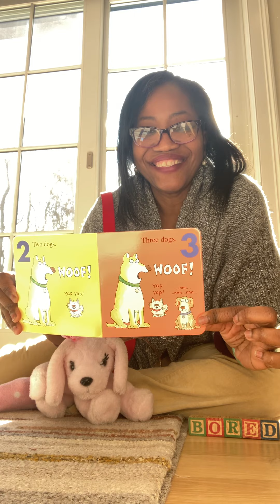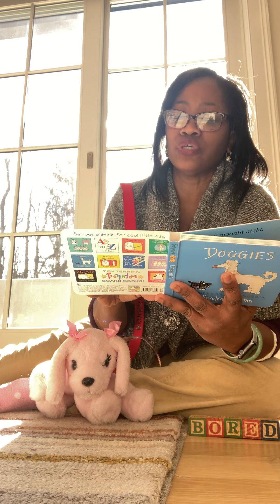Reading 1101 “Doggies”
Today B.O.R.E.D is soaking up the sun and hanging out with a friend and and some doggies.
All the dog fun sounds you can love to hear and fun dogs you love to see.
We don’t have to leach up and go for a walk just sit together and enjoy a fun book.